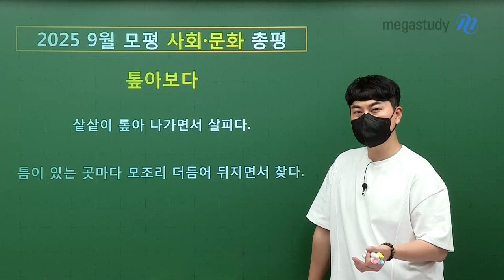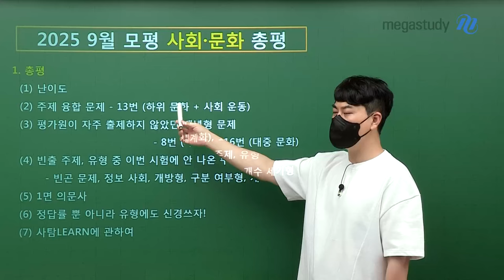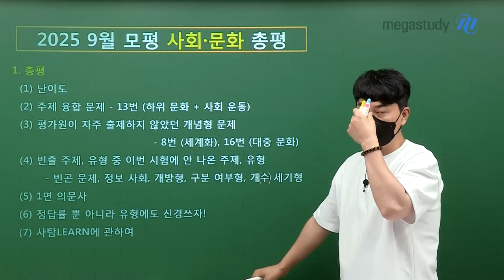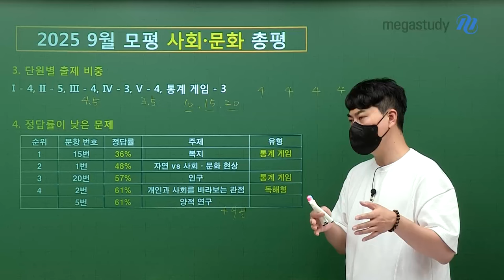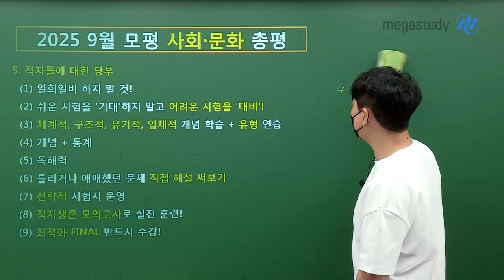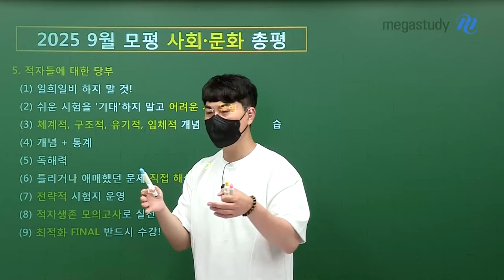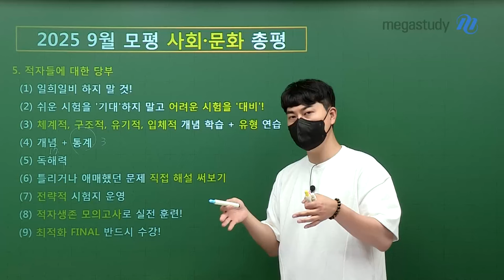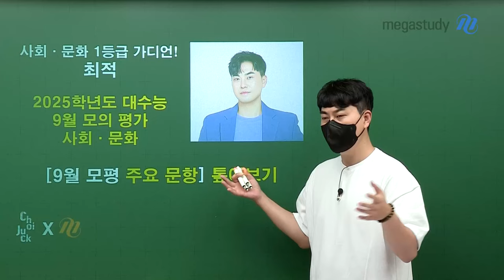[메가스터디] 사회 최적쌤 - 9월 모평 사회문화 톺아보기, 진심을 담은 총평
자랑스러운 우리 적자들!
9월 모의평가 치르느라 정말 고생 많았습니다!

9월 모평 사회문화 톺아보기
* 톺아보다 : 샅샅이 톺아 나가면서 살피다.
                틈이 있는 곳마다 모조리 더듬어 뒤지면서 찾다.

#. 총평
(1) 절대적으로 쉽다 어렵다는 없다! 체감 난이도는 6월 모평보다 상승
(2) 주제 융합 문제 : 13번 (하위 문화 + 사회 운동)
(3) 평가원이 자주 출제하지 않았던 개념형 문제 - 8번 (세계화), 16번 (대중 문화)
(4) 빈출 주제, 유형 중 이번 시험에 안 나온 주제, 유형
      - 빈곤 문제, 정보 사회, 개방형, 구분 여부형, 개수 세기형
(5) 1면 의문사
(6) 정답률 뿐 아니라 유형에도 신경 쓰자!

이외 단원별 출제 비중, 정답률이 낮은 문제, 적자들에 대한 당부 등

Detailist X Technician = 적자생존
최적화 FINAL에서 만나요:)